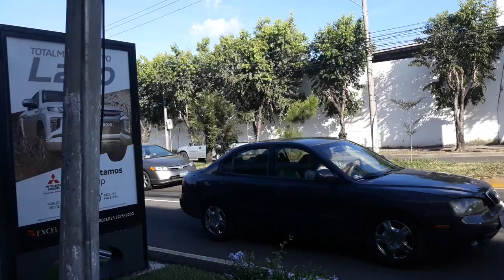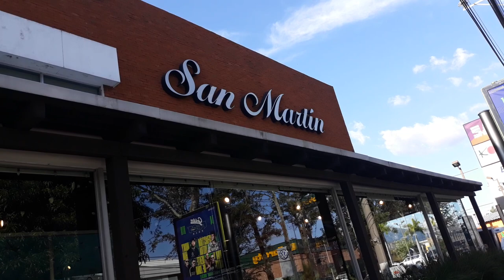REAL STREETS OF SANTA ELENA (ANTIGUO CUSCATLAN) EL SALVADOR (PART 12) 2019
THE REAL STREETS OF SANTA ELENA (ANTIGUO CUSCATLAN) EL SALVADOR 2019. Walking around the Neigborhood.

ESPANOL AQUI